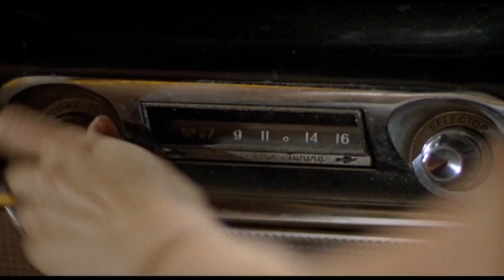Jeepers Creepers 3 Official Trailer 2017 Movie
Jeepers Creepers 3 Trailer 2017 - Official Movie Trailer in HD - starring Gina Philips, Jonathan Breck, Ray Wise - directed by Victor Salva - Sergeant Tubbs assembles a task force hellbent on destroying The Creeper.

Jeepers Creepers 3 2017 Movie hits theaters Sep 26th, 2017

Taking place on the last day of the Creeper’s twenty-three-day feeding frenzy, as the skeptical Sergeant Tubbs teams up with a task force hellbent on destroying the Creeper for good. The Creeper fights back in gory glory as its enemies grow closer than ever before to learning the secret of its dark origins. For more, watch Jeepers Creepers 3 trailer 2017 in full hd 1080p.

Jeepers Creepers 3 2017 Movie
Starring: Gina Philips, Jonathan Breck, Ray Wise, Luke Edwards, Brandon Smith, Marieh Delfino, Stan Shaw, Chester Rushing

Jeepers Creepers 3 official movie trailer courtesy of the movie studio